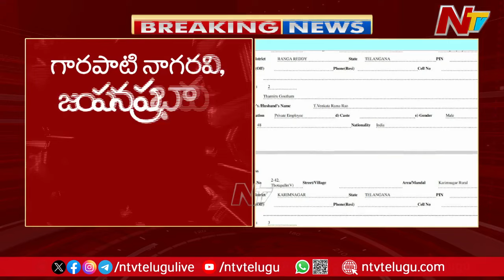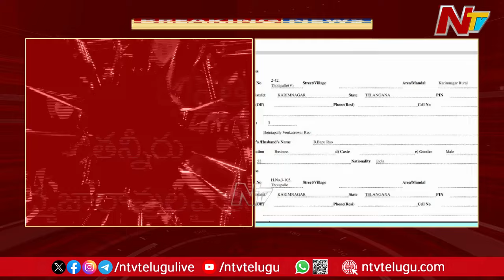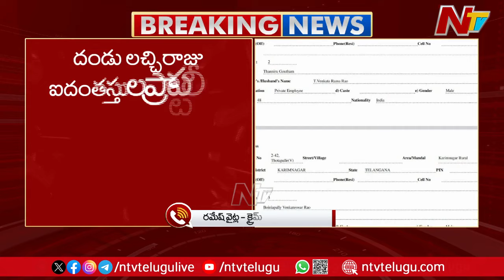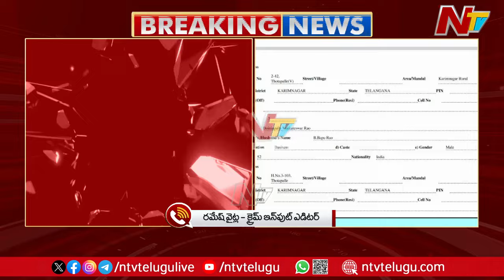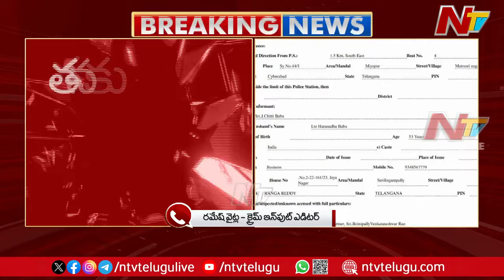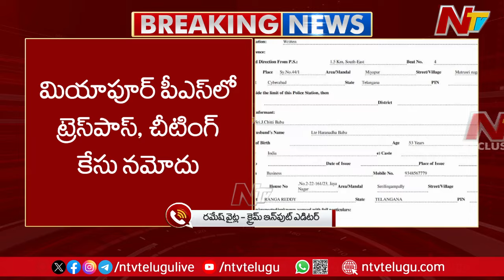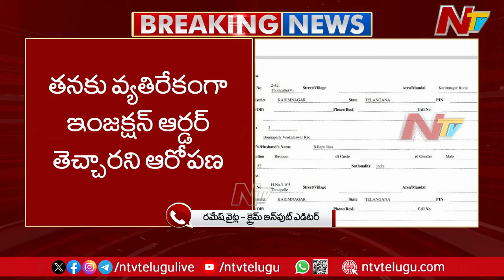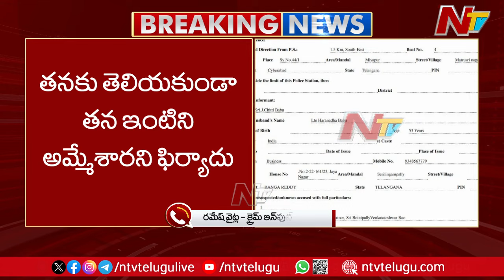Miyapur : Cheating and Trespass Case Files Against Ex Minister Relatives | Ntv